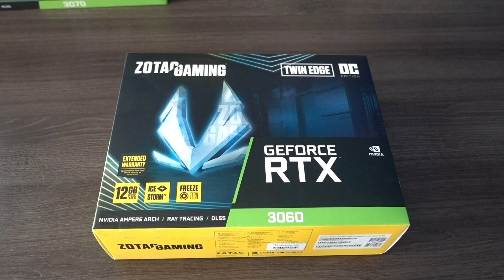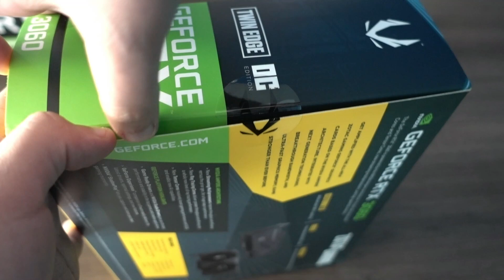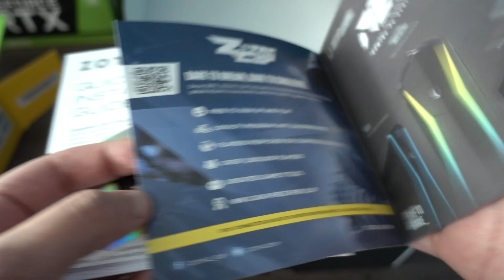ZOTAC GAMING GeForce RTX 3060 Twin Edge OC | UNBOXING EN ESPAÑOL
Ahora les traigo el unboxing de esta rtx 3060 , espero que les guste ya que seguimos trabajando en traerles contenido de calidad al canal, y te invito a que si te gusto el video dale like, es gratis y suscribete porfa, ya estaremos viendo su rendimiento frente a otras rtx o rx, y cualquier cosa en los comentarios! muchas gracias por ver mi vidio